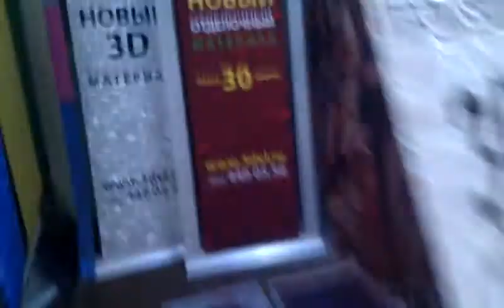Жидкая плитка Россия 張りの床 این کفپوش به شکل مربع و در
Жидкая плитка Россия с постоянно меняющимся рисунок компания 3ДВЛ Liquid floor tiles Russia with a constantly changing pattern company site eng.3DVL.ru Dabaqa Liquid dusiyeen Russia shirkad joogto ah la beddelo qaabka 3DVL Nachtclub liquidfloor liquidtile tile floor Fliese Fußböden Flüssige Bodenfliesen Russland mit einer sich ständig verändernden Muster Unternehmen 3DVL بلاط الأرضيات السائل روسيا مع المتغيرة باستمرار الشركة نمط این کفپوش به شکل مربع و در ابعاد 液体床は常に変化パターン会社とロシアのタイル3DVL タイル ライブタイル 液体タイル 張りの床 ダンス ナイトクラブ #